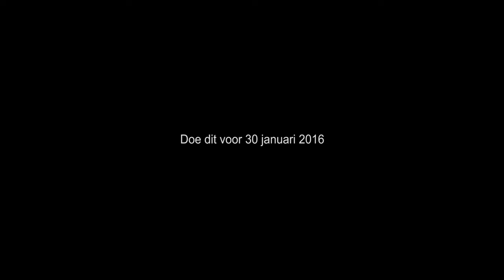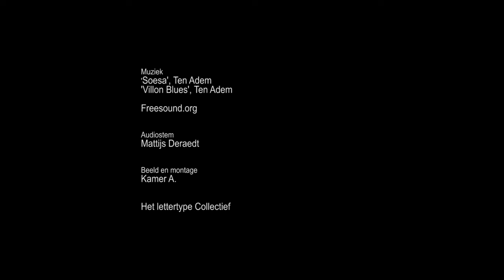Vroegste Herinnering: Help jij lettertype Mattijs aan een vroegste herinnering?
Van 28 januari tot en met 3 februari 2016 is er opnieuw de poëzieweek, een initiatief van diverse Nederlandse-Vlaamse literaire organisaties en een aanleiding voor tal van Kortrijkse literaire organisaties om de krachten te bundelen.

Dit jaar is het thema van de poëzieweek de herinnering. Het sein voor onze allereerste Kortrijkse Letterzetter en Mattijs Deraedt, een lid van zijn collectief van jonge woordkunstenaars, om jouw vroegste herinnering op te halen. Neem dat gerust letterlijk want in januari vragen zij jou om je vroegste herinnering te formuleren en in te sturen. Mattijs Deraedt, die zelf geen vroegste herinnering heeft, gaat daarna met die van jou aan de slag.
Je herinnering insturen kan zowel digitaal als fysiek (voor wie hier graag creatief mee aan de slag gaat!) onder meer in Boekhandel Theoria en de Kortrijkse bibliotheek.

Wie dit voor 30 januari 2016, 23u59 doet, maakt kans op een origineel en memorabel herinneringenpakket.